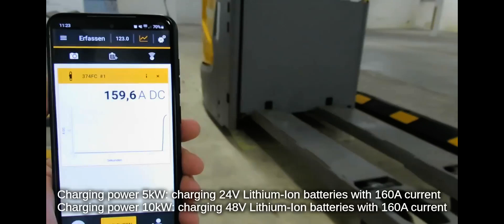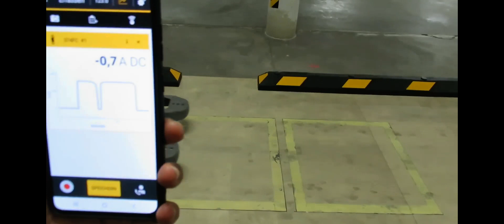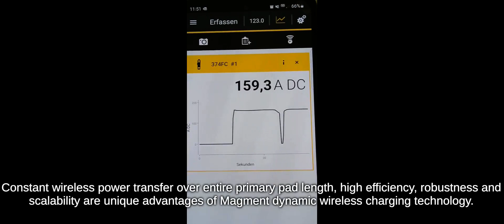Magment DEMO Dynamic Wireless Charging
Dynamic Wireless Charging Demonstration